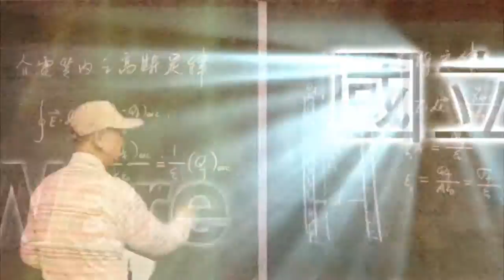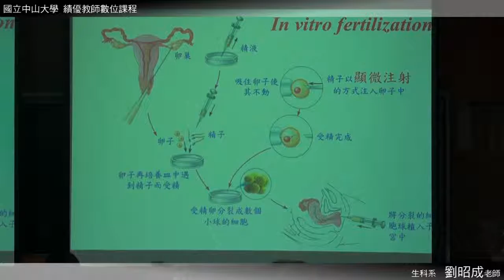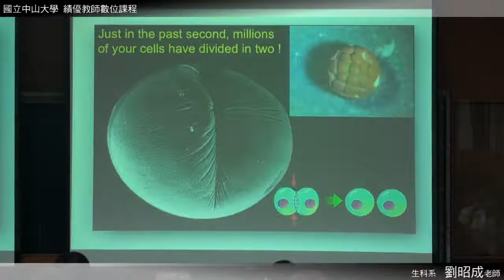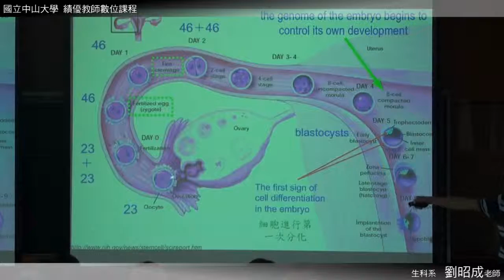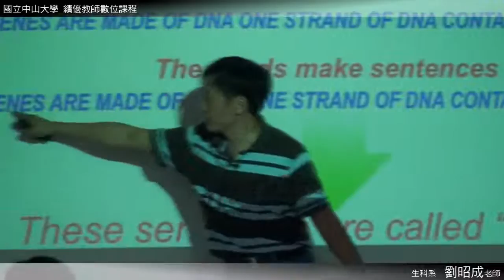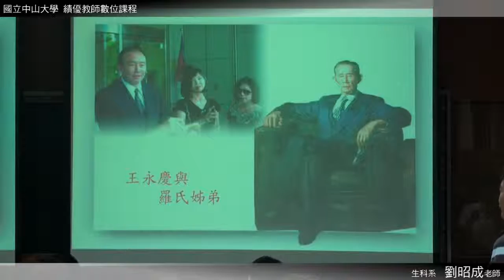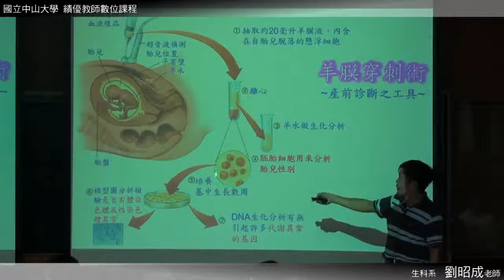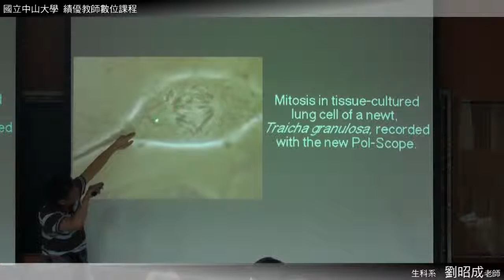《國立中山大學開放式課程》生命科學 (劉昭成老師) 7